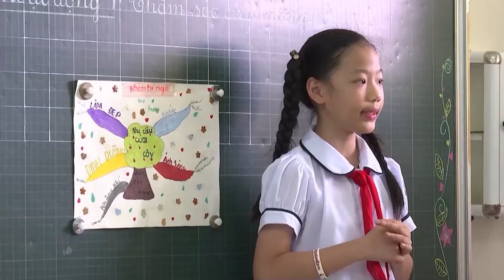กรมสมเด็จพระเทพฯ ทรงติดตามความก้าวหน้าโครงการความร่วมมือการพัฒนาเด็กและเยาวชน ในเวียดนาม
สมเด็จพระกนิษฐาธิราชเจ้า กรมสมเด็จพระเทพรัตนราชสุดา สยามบรมราชกุมารี ทรงติดตามความก้าวหน้าโครงการความร่วมมือการพัฒนาเด็กและเยาวชน ในสาธารณรัฐสังคมนิยมเวียดนามตามพระราชดำริฯ โรงเรียนประถมศึกษา งเหวียน เติ๊ต ทั่ญ จังหวัดกว๋างจิ